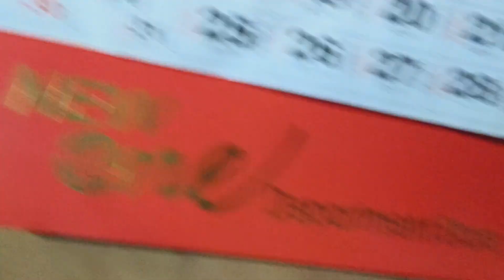GANITO ANG PANAHON SA DAET NGAYON